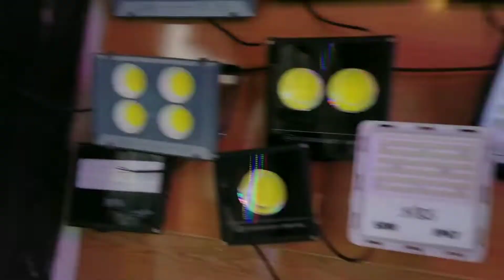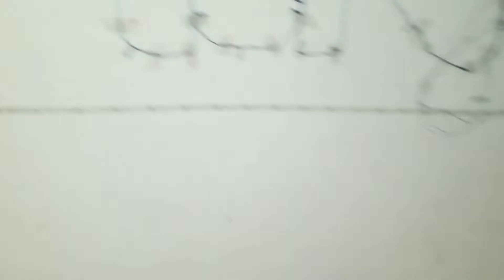finally hadi k liye lights laga di | hiba looking cute😍😍